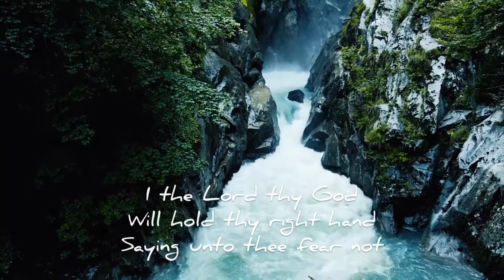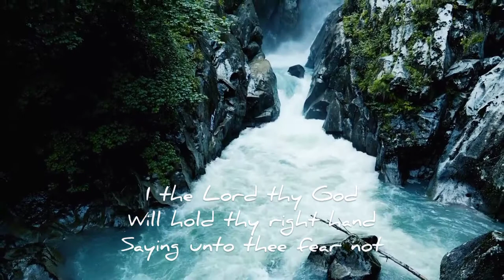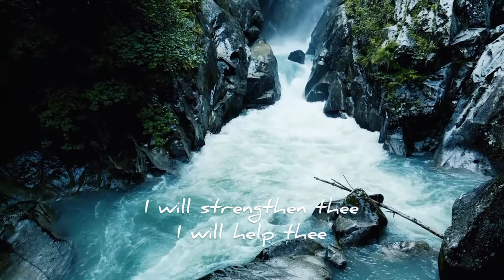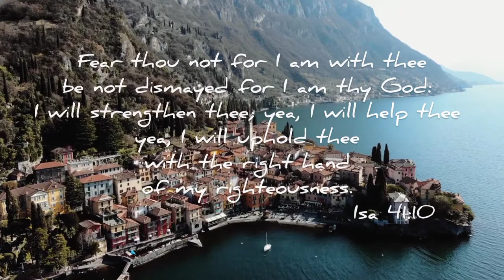Fear Thou Not | Per Bjerregaard